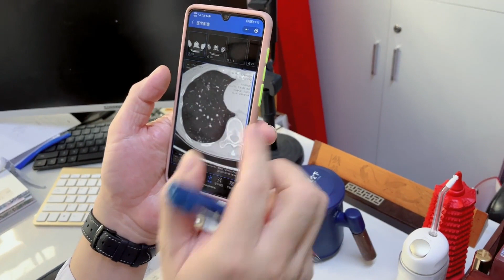肺内结节总是反复长？典型炎症！找对原因尽早调理